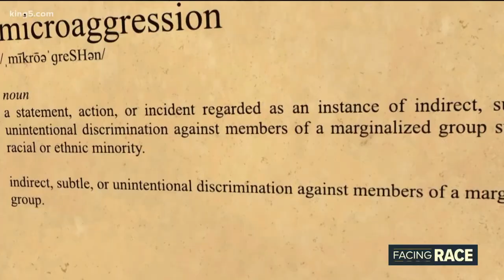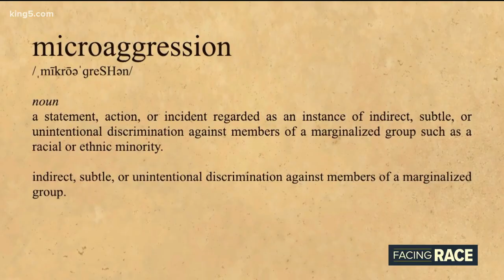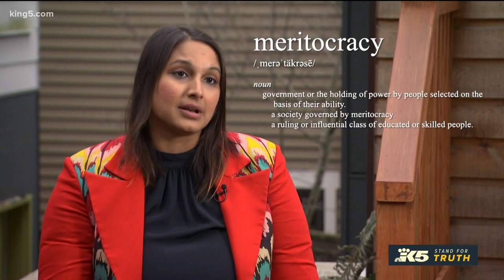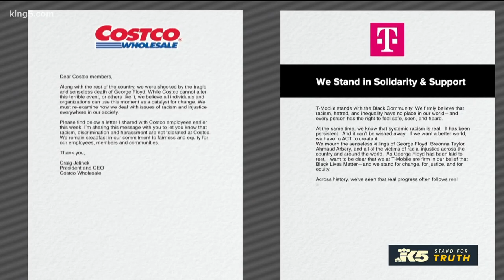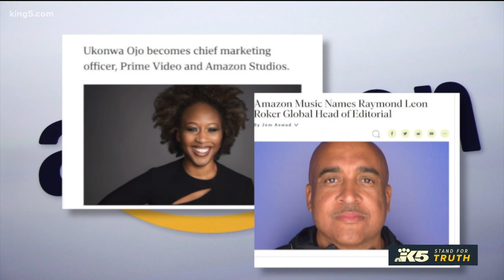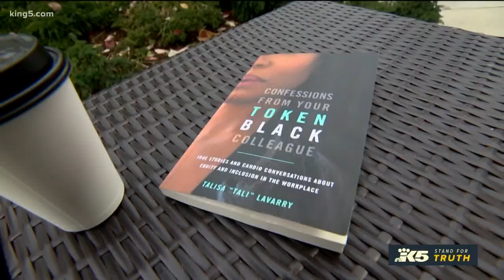Corporations ramp up diversity efforts after protests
As Seattle-area companies boost diversity, workers of color say retaining diverse candidates goes beyond hiring.